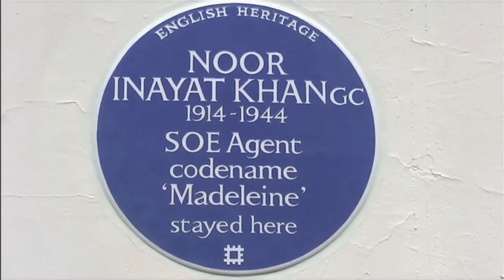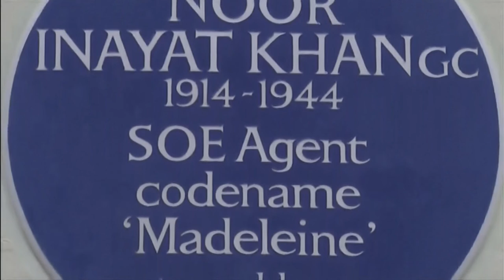Noor Inayat Khan honoured with a blue plaque (2) (WWII) (UK) - ITV News - 28th August 2020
Another report into Noor Inayat Khan, the Muslim war hero who became 'unlikely spy' for Britain in WWII honoured with blue plaque, which sees its return.

Her story is more remarkable, as they thought her soft demina just would not be successful but they sent her anyway. She was betrayed by a jealous French woman and never gave away any secrets even after all the torture she endured, proving just how strong she really was.

I have known about this story for years, this is perhaps long overdue. This report also states that many others have felt the same too.

There is now a Blue Plaques play list on this channel starting with a report from 2017 (CE).